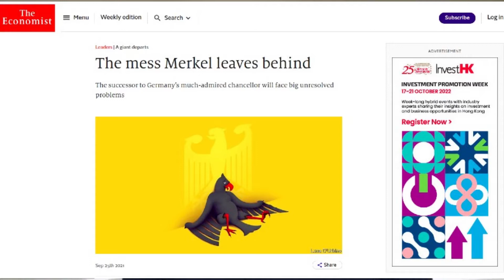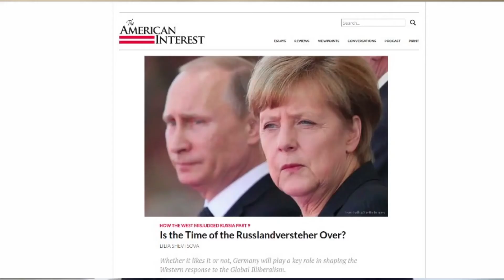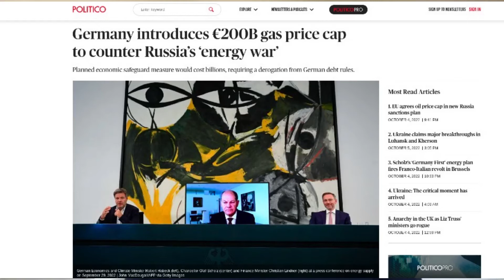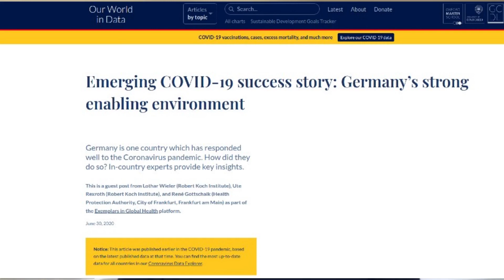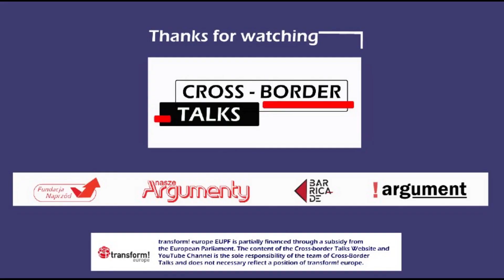Łukasz Dąbrowiecki: German politicians have not grown up to be real leaders of Europe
Łukasz Dąbrowiecki, Polish journalist specializing in German politics, 2022 Polish-German Tadeusz Mazowiecki Journalist Prize nominee, joins Cross-Border Talks to discuss the future of German energy politics and German economy. We have a look at Angela Merkel's legacy, which used to be hailed and appreciated in Berlin and abroad, and now looks more like a collection of unsolved problems and solutions that worked well only for a while. Łukasz traces back the origins of Energiewende politics and the wrong assumption that Russia might actually democratize, if it has strong business ties to Germany. We also have a look at the future of German industry, now deprived of Russian cheap gas, and Łukasz argues why all the forecasts of 'deindustrialization' or 'demise of German economical power' might be exaggerated and wrong. Our guest shares also his opinion on Olaf Scholz and his capacities to adapt policies to the most unpredictable crisis situations he had to face as the Chancellor.

Photos by: Oriol Sastre, Peter Stehlik, Michael Lucan